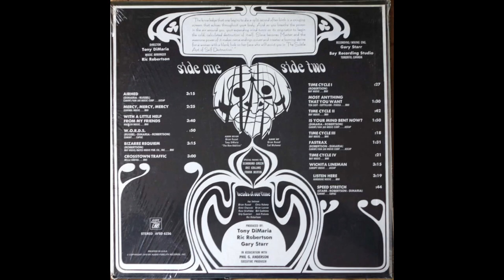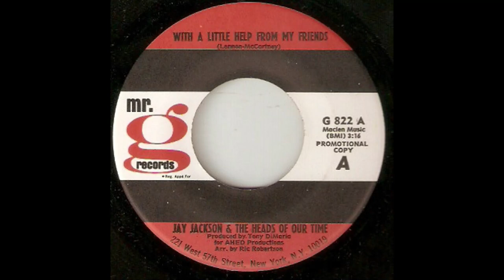Jay Jackson & The Heads Of Our Time - With A Little Help From My Friends (1969)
Jay Jackson was a Toronto-based singer primarily active in the 1960's-1970's. That being said, he continued to perform in the city right up until his death in 2020. He was a consummate performer and was loved by many. In addition to his musical life, he was a housing advocate and worked at the Ministry of Culture and Recreation in the late 70s and 80s.

Jay has garnered a pioneering reputation in the R&B/Soul scene. His stints as both a solo bandleader and co-lead singer for Toronto's legendary "Majestics" band during the early days have netted him a permanent spot in our R&B/Soul/Funk conversation here in Canada.  He was even a go-to choreographer for the CBC.

One of his lesser talked about roles was with a little known group known as "The Heads Of Our Time." This came near the end of the 1960's when the Majestics gigs were winding down and his solo career had stalled.

The Heads Of Our Time were a studio group put together by Toronto's ARC Records for a new label they were dreaming up. The label was called "Goodgroove" and had more of a focus on Soul/Funk and Psych-Rock music (a clear departure from the more Country-Folk roots and repertoire of ARC).

The Heads Of Our Time was assembled for a PSYCHED-out take on late-60's soul (ala Sly & The Family Stone). The musicians assembled, consisted of ex-members of The Majestics and Toronto session-men:  Eric Robertson (Arranger/Piano/Keyboards - The Majestics/Session) Arnie Chycoski (Trumpet - Session/Boss Brass), Bill Cudmore (Banjo/Acoustic Guitar - Footloose [BAND]/Session), Brian Lucrow (Trumpet - The Majestics/Session), Chris Vickery, (Bass - The Majestics/Session) Jack Podlums (Drums/Percussion - Session), Jay Jackson, Orlando Guerrieri (Trombone - The Majestics/Session), Russ Strathdee (Saxophone - The Majestics/Session) and Brian Russell (ex. Three To One/Raja [former Goodgroove group])

This is a far out album full of psychedelic covers and originals. Enjoy